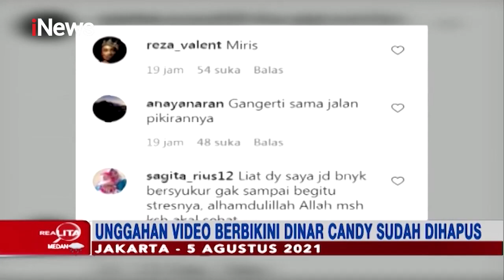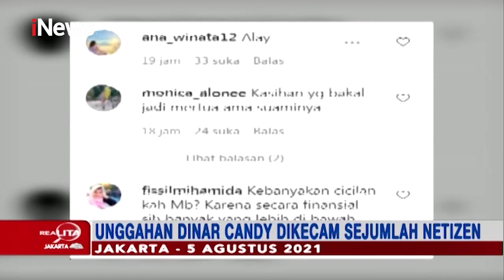Usai jadi Tersangka, Dinar Candy Dikenakan Wajib Lapor Part 3 Realita 11/08